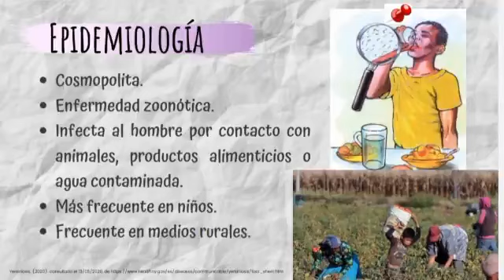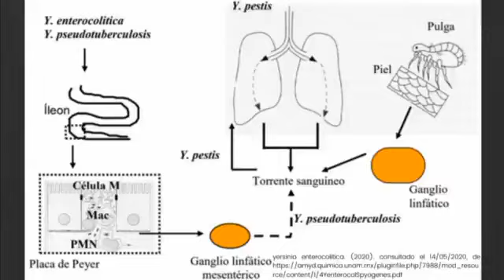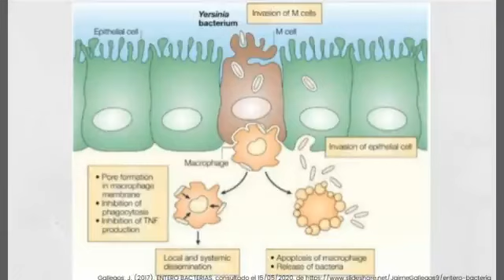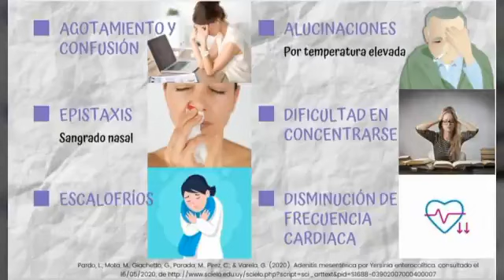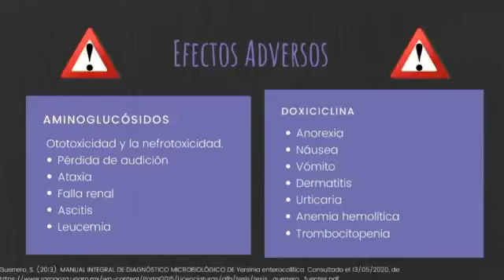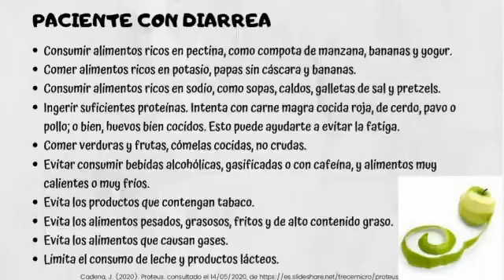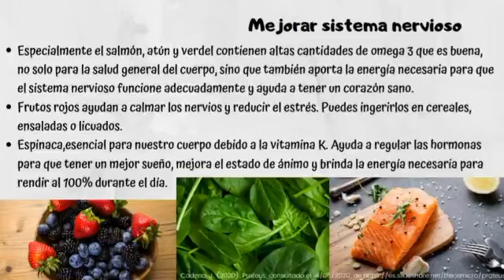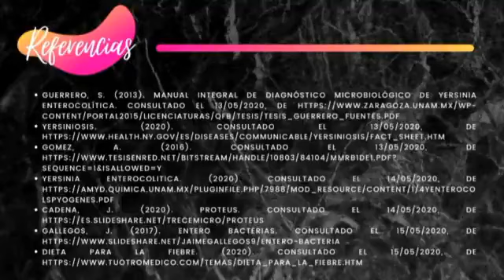Yersinia enterolitica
Nutrición clínica BUAP
Alumna: Arlette Rojas